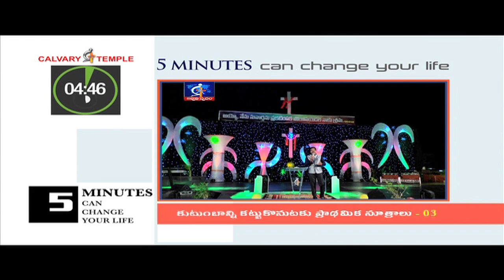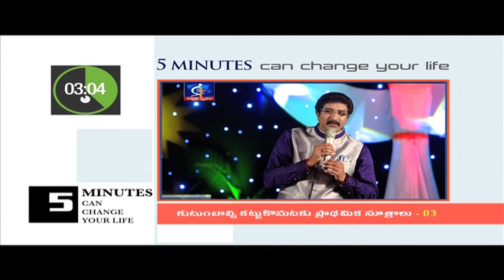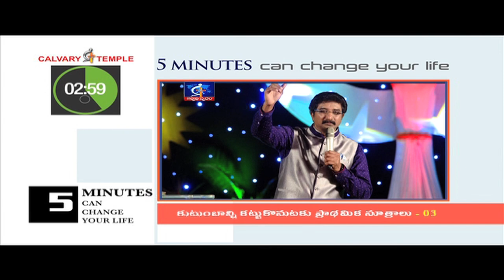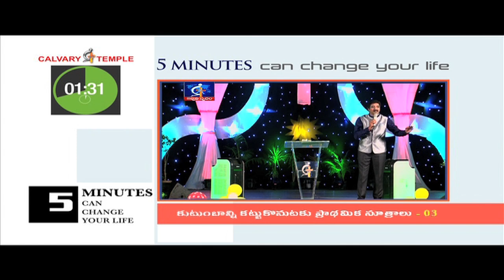Basic principles to build family - 03